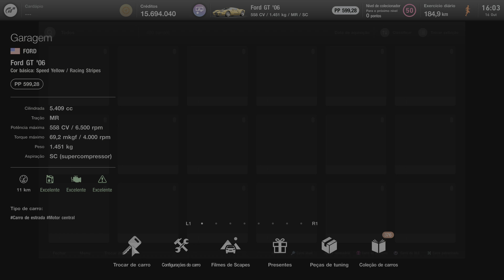DODGE VIPER SRT10 COUPE 2006 - Gran Turismo 7 - PS5 (4K 60FPS HDR).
Quando falamos de carros americanos, não podemos esquecer da marca Dodge, ainda mais se tratando do Viper, um carro que fez muito sucesso no Estados Unidos e no mundo, com seu incrivel motor e design, correu em várias competições no mundo todo, conseguindo grandes fãs por onde passou, vem conferir no jogo Gran Turismo 7, no console PS5, rodando em 4K 60FPS com HDR.